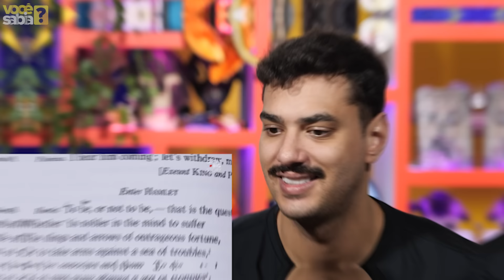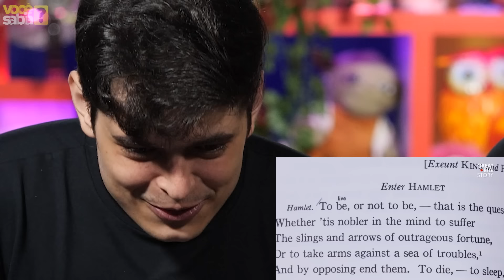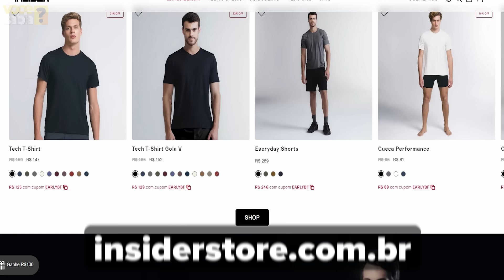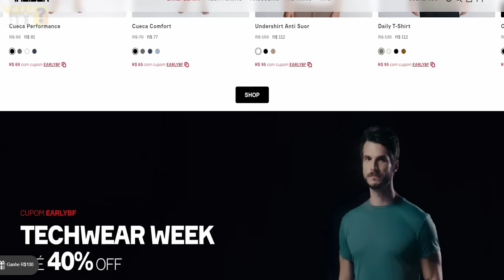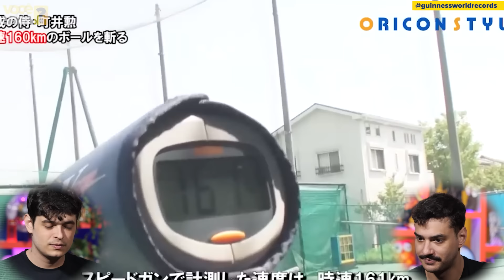22 PESSOAS que ESTÃO em OUTRO NÍVEL - Mãos MAIS RÁPIDAS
22 PESSOAS MAIS RÁPIDAS do MUNDO - Habilidades e Talentos INCRÍVEIS